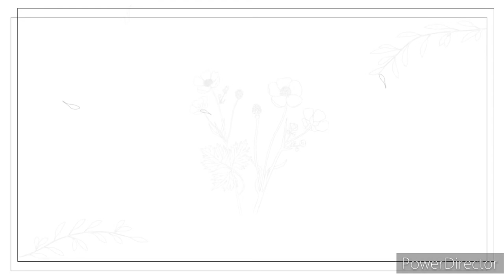ଆଜି ଗଲି ବୁଲିବାକୁ 🤗vlog odiavlog @Musu__dailyvlogodia please don't forget to like and subscribe 🙏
[ Kitchen ] 🏡
Meatball Maker Tool

[ Shoes ] 👟
Mens Walking Shoe

[ Electronic accessories ] 🔌
DJI Action Camera

[ Mobile Phones ] 📱
Aluminium Tripod Stand

[ Antivirus Software ] 🛡️
Wondershare Filmora 13 Editor

[ Musical Instruments ] 🎵
Omnidirectional Lavalier Microphone